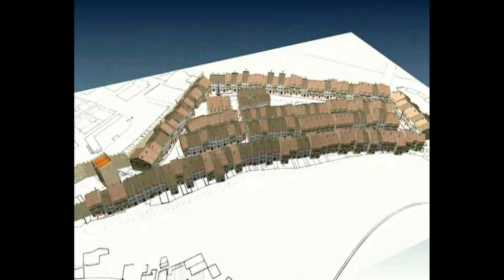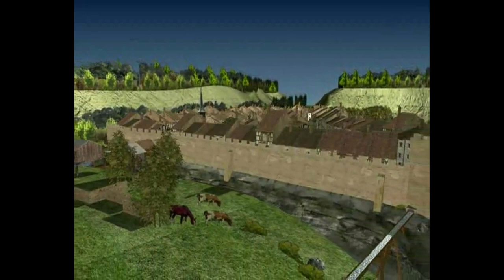La ville de Fribourg en 1157 (animation 3D)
Animation 3D et montage de Frima